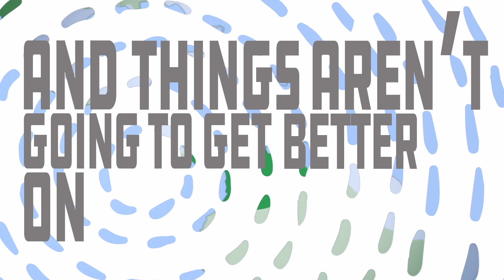I'm only a kid, I can't do anything about climate change.... right?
I’m just one kid, what can I do to help fix global warming?

Find out in this all new episode of Global Weirding.